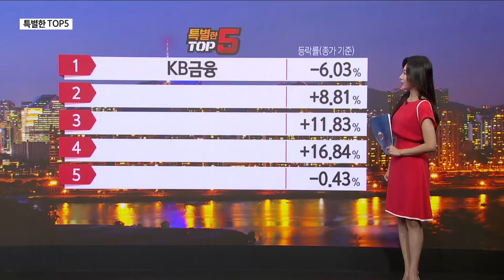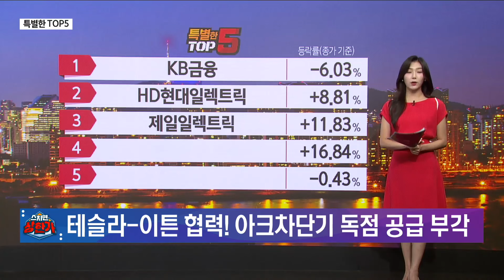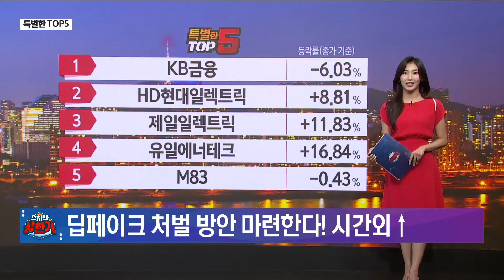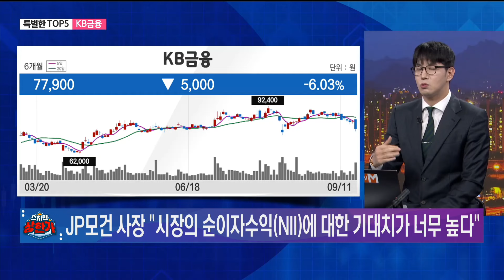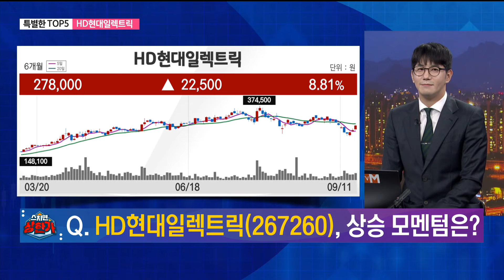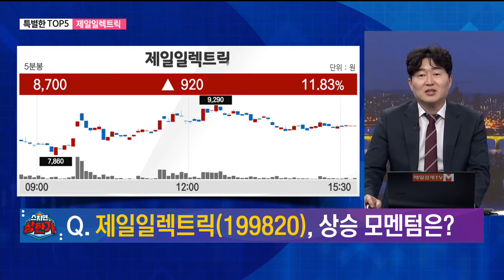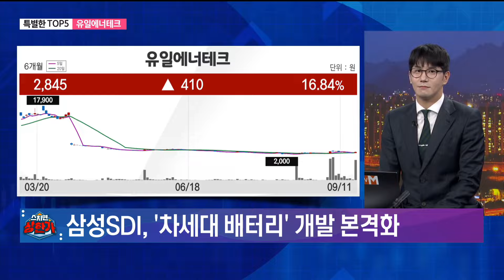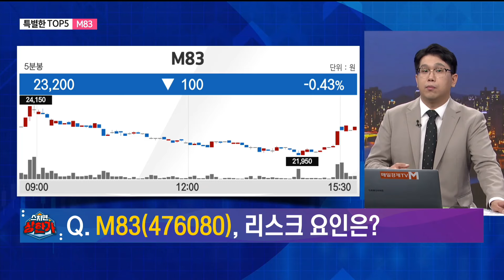[특별한 TOP5] 스치면 상한가/ 상한가/ 특별한 TOP5/ 백인엽 MBN골드매니저/ 조범수 MBN골드매니저/ 김병진 MBN골드매니저/ 매일경제TV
첫 번째 종목 - KB금융
두 번째 종목 - HD현대일렉트릭
세 번째 종목 - 제일일렉트릭
네 번째 종목 - 유일에너테크
다섯 번째 종목 - M83